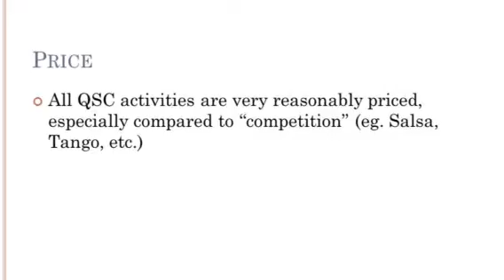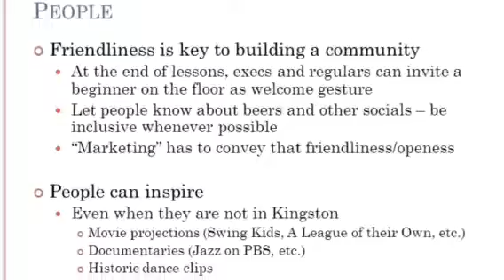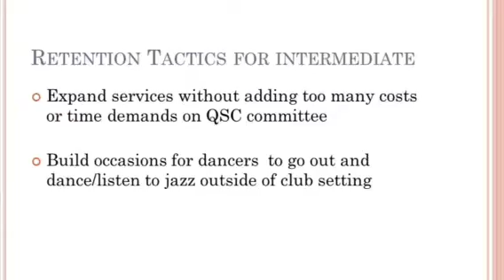How to promote your university swing club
This is a guide I put up with ideas for small clubs and small communities to promote swing